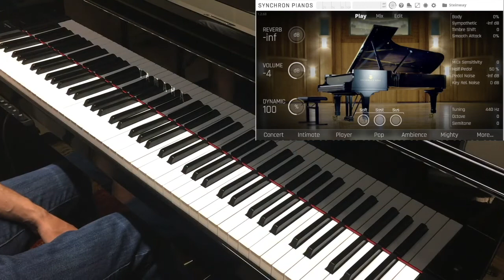VSL Concert D studio/room setting